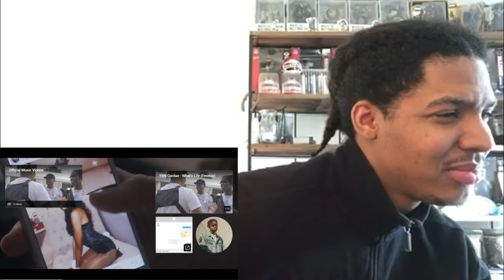HE'S BACK!!! YBN Corde - Locationships [Official Music Video] REACTION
GANG GANG GANGGGG💯🤘🏽 YES I KNOW, THE VIDEO WAS LIT 🔥  SMASH THE 👍🏽 BUTTON AND LEAVE A COMMENT😈

💯🙌🏽 ROAD TO 1MILLI🙌🏽💯

Al solightskin